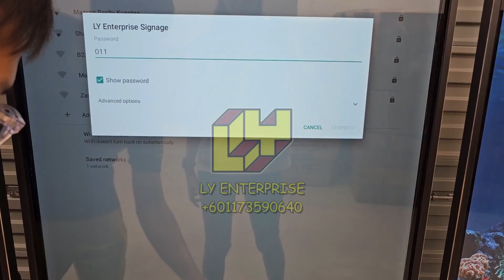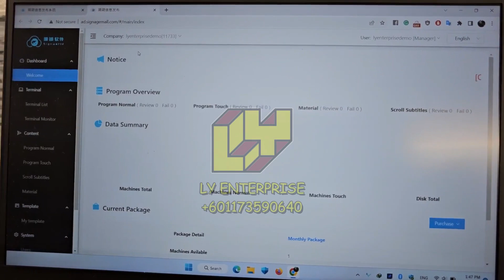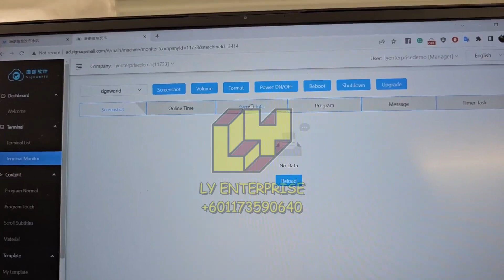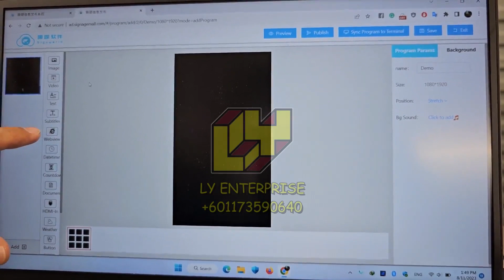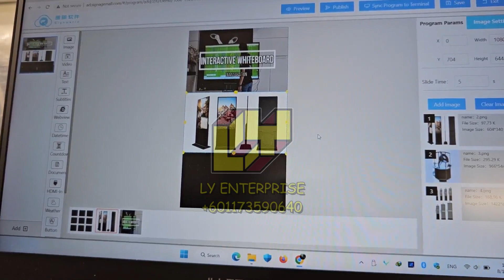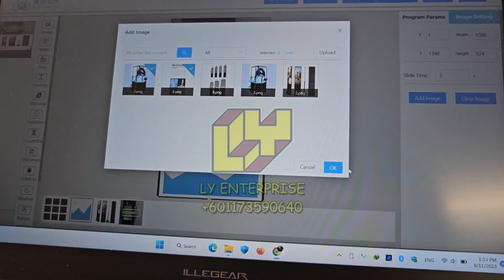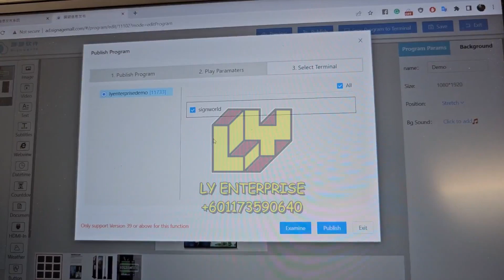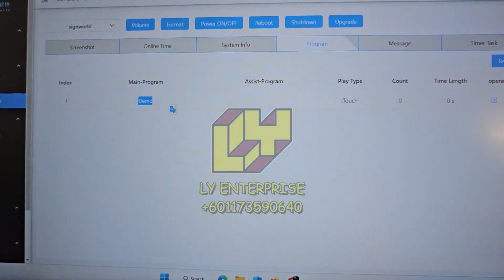How to use Signworld Cloud CMS for Digital Signage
We are committed to providing accurate information and assistance.

Please be aware that we are not responsible for the actions of other entities. There are other suppliers who lack technical knowledge in this product and are using our videos without our permission. Thank you for your understanding and cooperation.